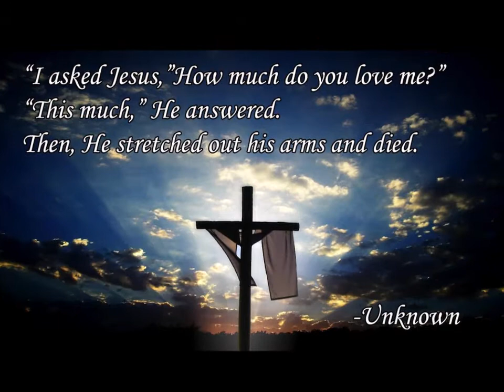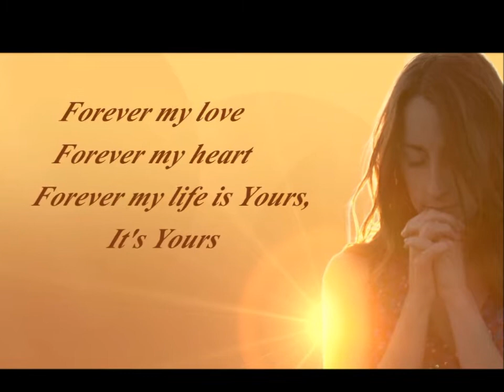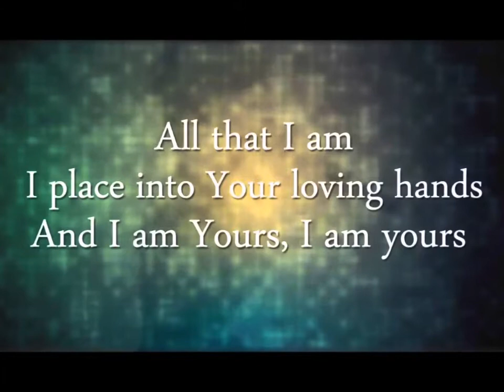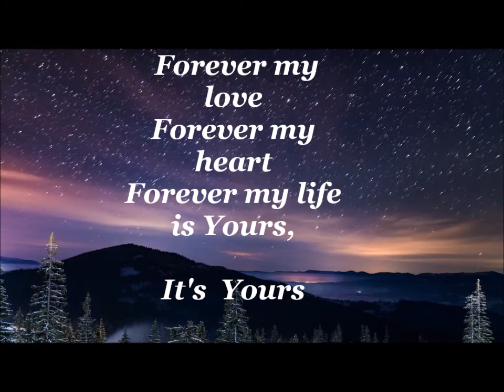Forever (The Nails in Your Hands) cover by Geri Ungurean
Artist: Geri Ungurean
Guitar and vocal: Timothy Ungurean
Written by: Richard Cimino
LYRICS:

Forever (The Nails in Your Hands)

The nails in Your hands
The nail  in Your feet
tell me how much You love me.
The thorns on Your brow
They tell me how
You bore so much shame to love me.
And when the Heavens pass away
All Your scars will still remain
And forever they will say
Just how much You love me.
So, I want to say
Forever my love
Forever my heart
Forever my life is Yours,
It’s Yours

Forever my love
Forever my heart
It’s Yours